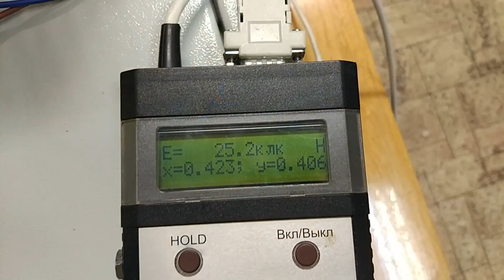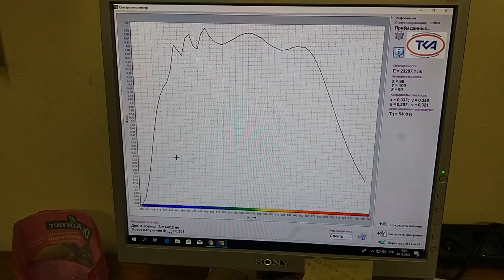Освещение теплиц оранжерей, зимних садов Lighting greenhouses greenhouses, winter gardens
СберБанк viza:
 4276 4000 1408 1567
Фитолампы для растений

Многие знают, что для того, чтобы комнатные растения хорошо и полноценно развивались и цвели, им нужно обеспечить освещение в достаточном количестве. Благодаря солнечному свету осуществляется фотосинтез, без которого ни одно растение не может расти. В летнее время годы свет растения получают естественным путем, а вот зимой и в холода требуется искусственное освещение. Для этих целей и существуют специальные фотолампы для растений. Их можно сделать самостоятельно, а можно приобрести в готовом виде.